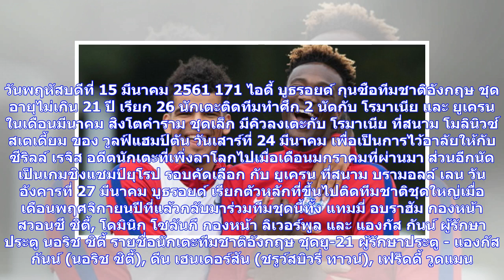ข่าวด่วน | สิงโตน้อยดึงอบราฮัม,โซลันกีกลับจากชุดใหญ่ | thsport.com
วันพฤหัสบดีที่ 15 มีนาคม 2561 171 ไอดี้ บูธรอยด์ กุนซือทีมชาติอังกฤษ ชุดอายุไม่เกิน 21 ปี เรียก 26 นักเตะติดทีมทำศึก 2 นัดกับ โรมาเนีย และ ยูเครน ในเดือนมีนาคม สิงโตคำราม ชุดเล็ก มีคิวลงเตะกับ โรมาเนีย ที่สนาม โมลินิวซ์ สเตเดี้ยม ของ วูลฟ์แฮมป์ตัน วันเสาร์ที่ 24 มีนาคม เพื่อเป็นการไว้อาลัยให้กับ ซีริลล์ เรจิส อดีตนักเตะที่เพิ่งลาโลกไปเมื่อเดือนมกราคมที่ผ่านมา ส่วนอีกนัดเป็นเกมชิงแชมป์ยุโรป รอบคัดเลือก กับ ยูเครน ที่สนาม บรามอลล์ เลน วันอังคารที่ 27 มีนาคม บูธรอยด์ เรียกตัวหลักที่ขึ้นไปติดทีมชาติ...